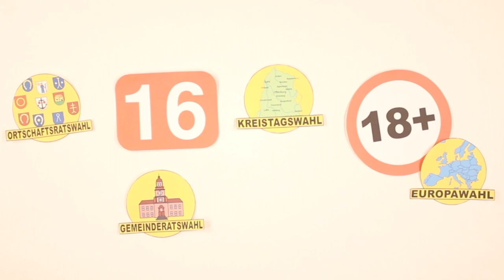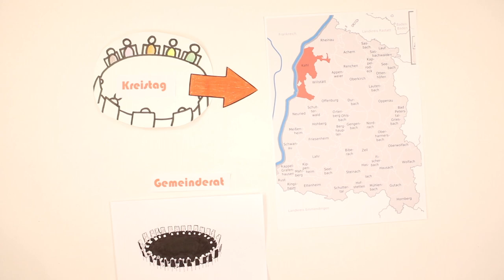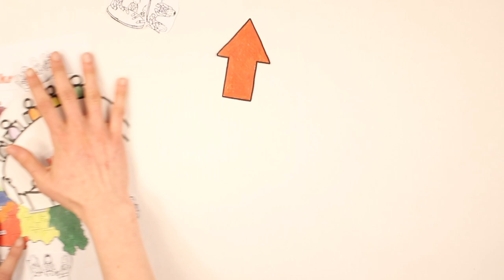#3 - Was ist ein Kreistag? Projekt "AUFSTEHEN, WÄHLEN GEHEN!" 2019 | Offene Jugendarbeit Kehl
Die BUFDIs und FSJler der Offenen Jugendarbeit Kehl haben zur Kommunalwahl 2019 das Projekt "AUFSTEHEN WÄHLEN GEHEN!" ins Leben gerufen. In 6 kurzen Videos wird so einfach wie möglich erklärt warum man wählen gehen sollte, wie man wählt, was ein Gemeinderat, ein Ortschaftsrat, ein Kreistag und die Europawahl ist.